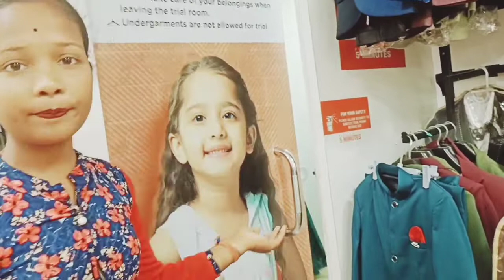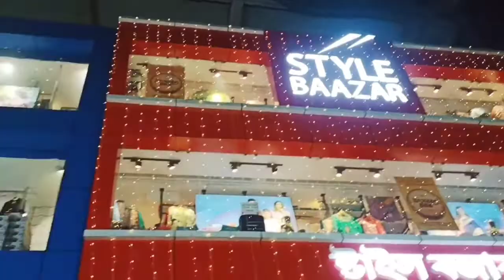Durga Puja कि Shopping | Baazar kolkata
meri taraf se sabko Happy Durga Puja
safely enjoy kijiye guys